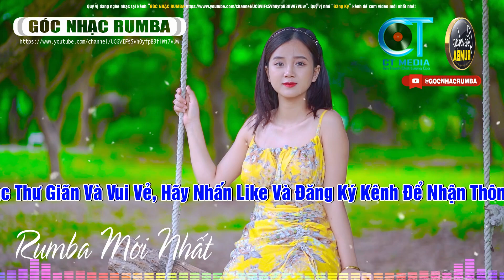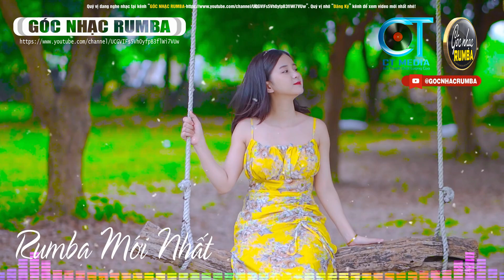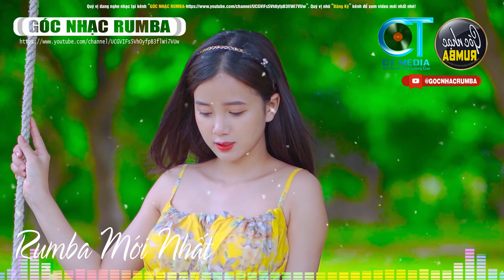Ngày Sau Sẽ Ra Sao (Nhạc Rumba Hay) - Công Tuấn x Góc Nhạc Rumba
Chào mừng quý vị khán giả đến với kênh YouTube chính thức của Góc Nhạc Rumba, được quản lý bởi Công Trình Productions. Đây là nơi quy tụ những giọng ca mang đậm chất xưa, mang đến cho quý vị những bản nhạc vang bóng một thời.

Công Trình Productions

© Bản quyền thuộc về Góc Nhạc Rumba và CT Media